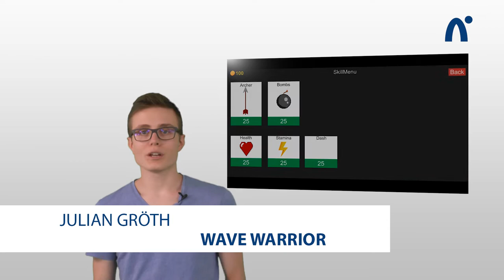GameLab I - EXPO Trailer (2019)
Several student groups provide a quick glance at their GameLab I game projects (Winter 2018/19 to Summer 2019).